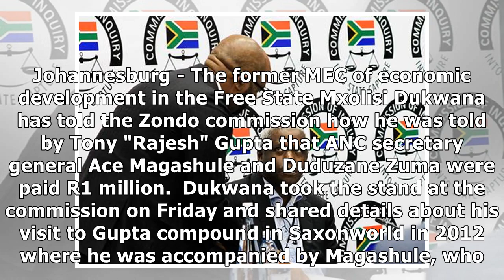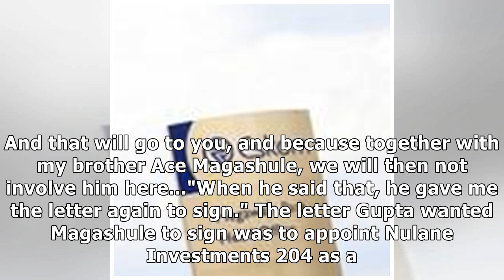Magashule, Duduzane Zuma received R1m a month, Zondo commission hears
Johannesburg - The former MEC of economic development in the Free State Mxolisi Dukwana has told the...